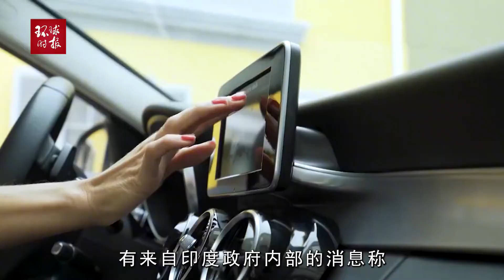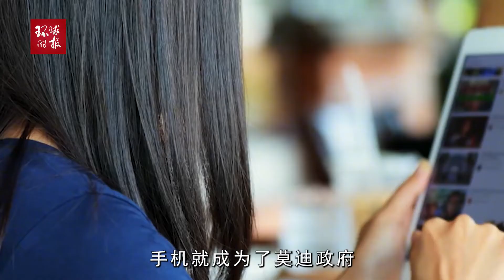为减少对美GPS依赖，印政府或将公布一决定，苹果三星小米发愁了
据多家印度媒体报道，有来自印度政府内部的消息称，为了推广印度本土的导航系统“NavIC”，减少对于美国的GPS导航系统的依赖，印度官方正准备要求所有在印度售卖的手机必须安装NavIC系统。